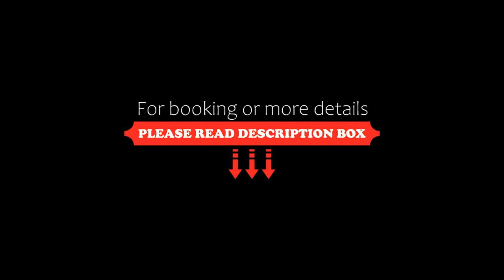Vaccinated Staff- OYO 63600 Hotel Lemon Arrow Inn, Hāora, India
About Property:
Vaccinated Staff- OYO 63600 Hotel Lemon Arrow Inn provides air-conditioned rooms in Hāora. Among the facilities at this property are a 24-hour front desk and room service, along with free WiFi throughout the property. Private parking can be arranged at an extra charge.
At the hotel, every room is equipped with a wardrobe, a TV and a private bathroom.
A continental breakfast is available daily at Vaccinated Staff- OYO 63600 Hotel Lemon Arrow Inn.
Kolkata is 6 km from ...
Property Type: Hotel
Address: 10, Sitanath Banerjee Lane, Shibpur, Howrah-3., Kolkata, 711103 Hāora, India
Searching For
1. Vaccinated Staff- OYO 63600 Hotel Lemon Arrow Inn - Hāora - India
2. Vaccinated Staff- OYO 63600 Hotel Lemon Arrow Inn - Hāora - India Address
3. Vaccinated Staff- OYO 63600 Hotel Lemon Arrow Inn - Hāora - India Rooms
4. Vaccinated Staff- OYO 63600 Hotel Lemon Arrow Inn - Hāora - India Amenities
5. Vaccinated Staff- OYO 63600 Hotel Lemon Arrow Inn - Hāora - India Offers and Deals
Audio Credit:
Track Title: Blank Slate
Artist: VYEN